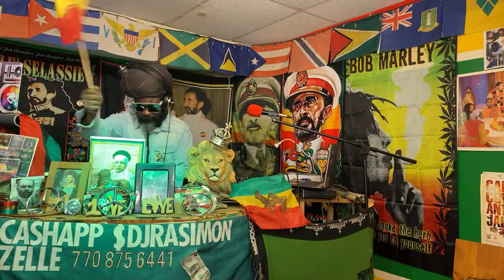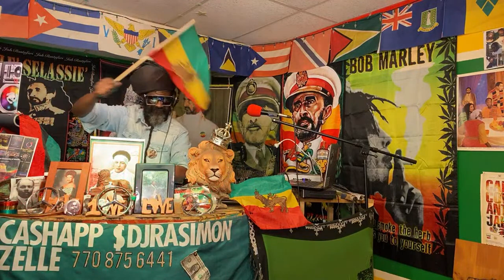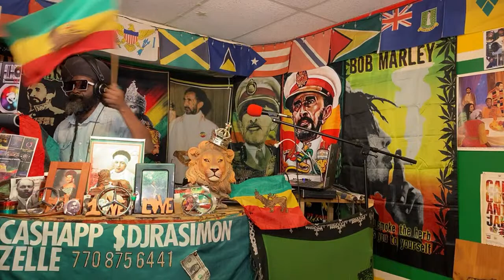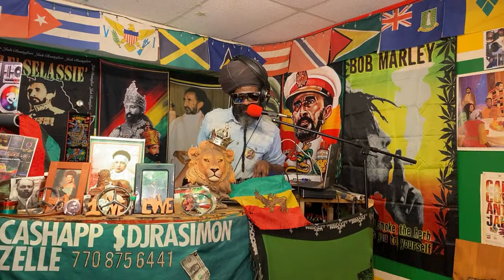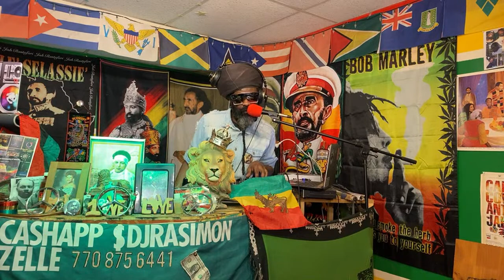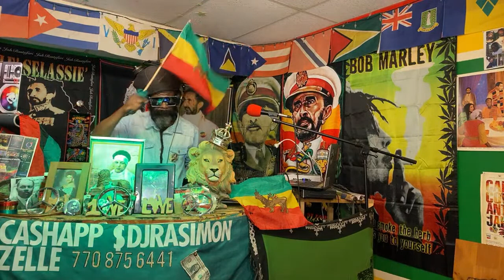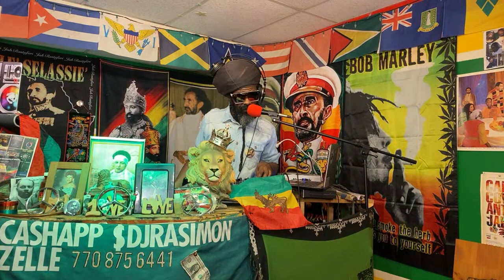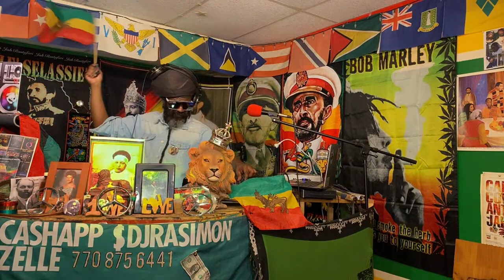Tuesday Tune Up The First RootsRockReggae Show of 2023